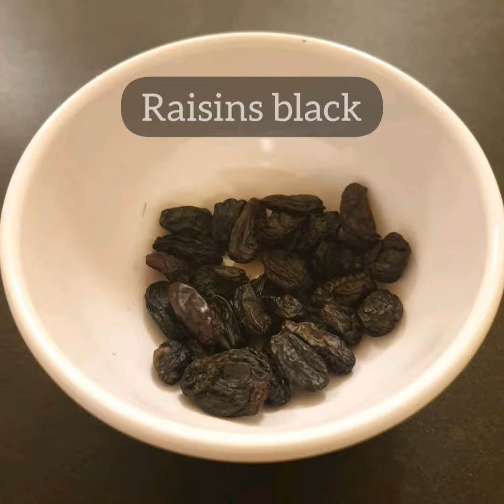Carrot laddu/gajar laddu/carrot sweet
How to make variety laddu/ladoo with carrot